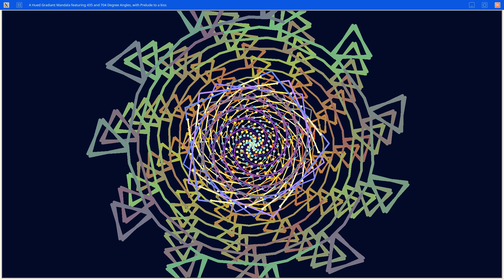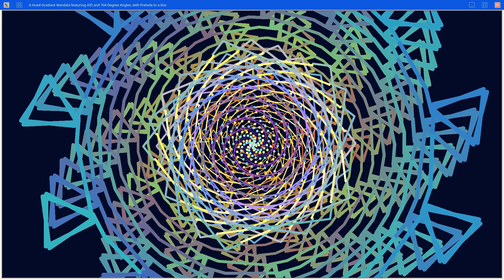Animated Graphics Show